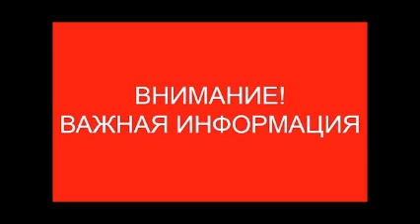ОБРАЩЕНИЕ К ЗРИТЕЛЯМ 13.12.17